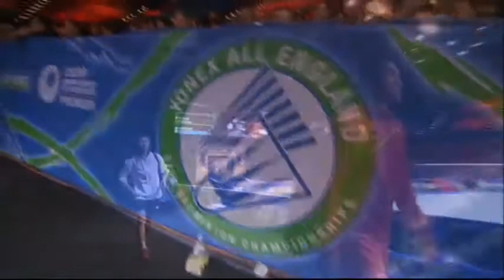[Full] 2013 All England MS R16 Lee Chong Wei vs Wang Zheng Ming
Badminton Full Match
2013 All England MS R16
Lee Chong Wei vs Wang Zheng Ming